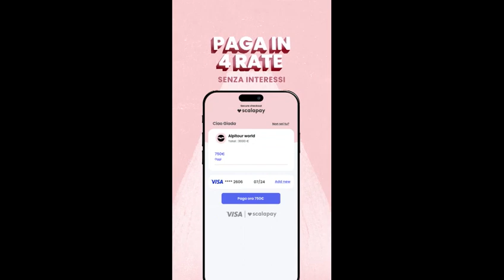Black Friday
Il Black Friday atterra anche in Agenzia con sconti fino a 250€!
Prenota il tuo prossimo viaggio e approfitta degli sconti per risparmiare nella tua prossima vacanza! 🥳🧳🗺
Vieni a trovarci in Agenzia o chiamaci al ☎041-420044 o scrivici a 📧 , stai pensando al regalo del natale🌲🎄 ? approfittane ed anche pagando in 4 rate la tua vacanze senza interessi con Scalpay .
❣️Vivi Il Tuo Sogno Con Gli Amici Veri ❣️